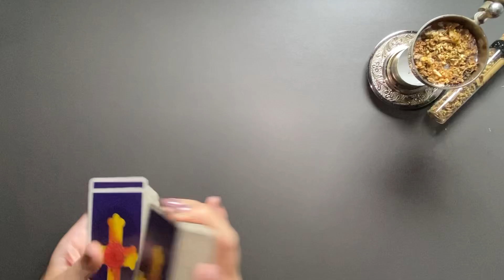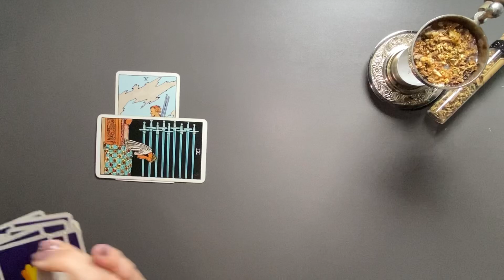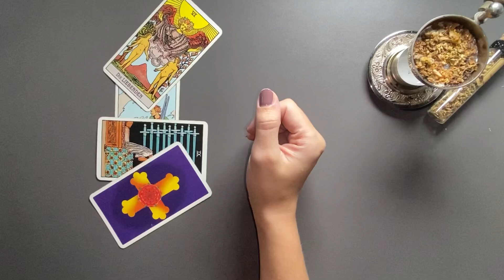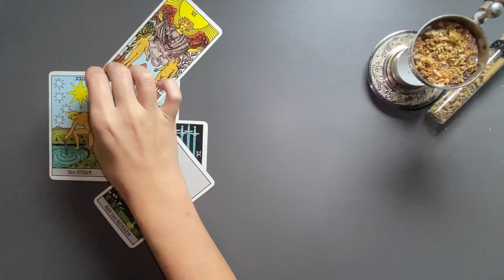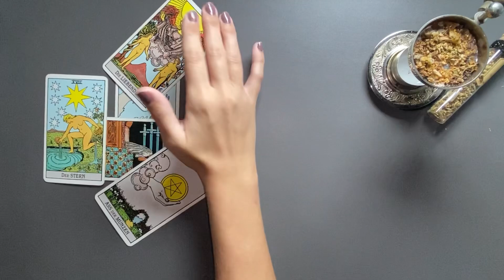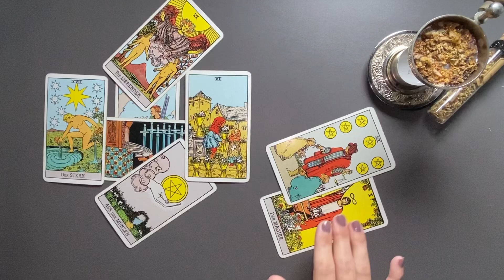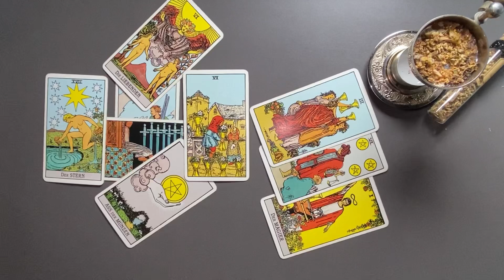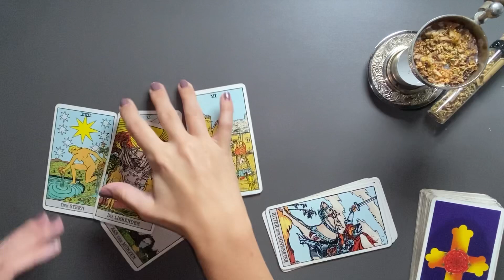STIER ♉️ Was enthüllt das keltische Kreuz für deine kommende Woche? (Tarot-Legung)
Tarot Kartenlegung für die Kalenderwoche 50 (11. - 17. Dezember 2023) - Wochenbotschaft

*Eigenwerbung